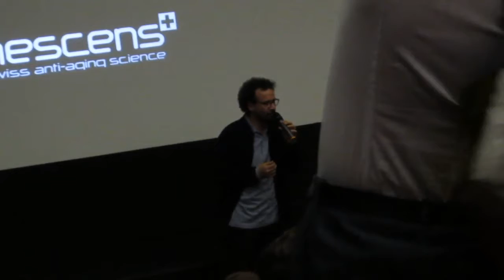Howard Shore Master class Festival Locarno 2016 part 1